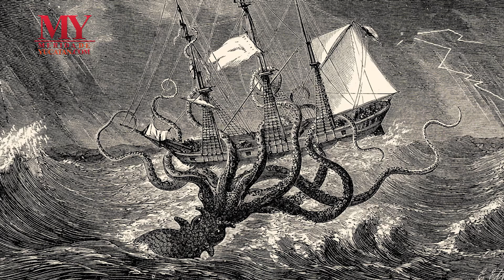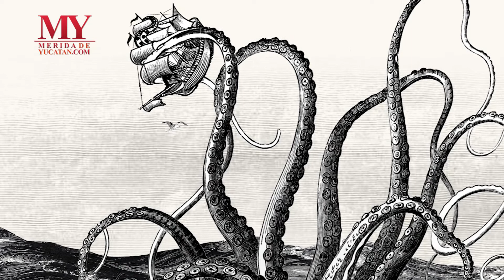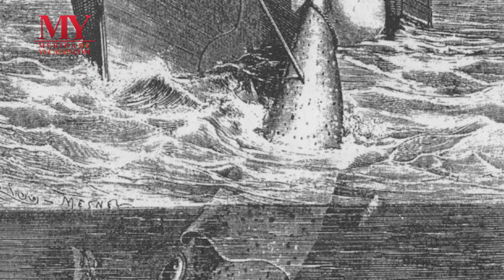Pulpos y Calamares